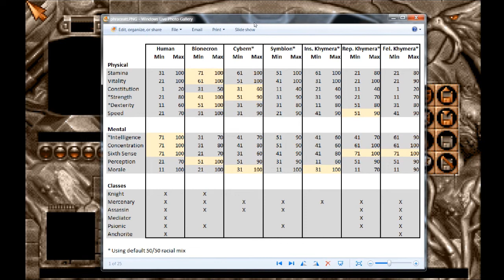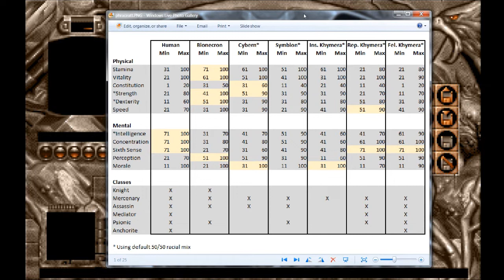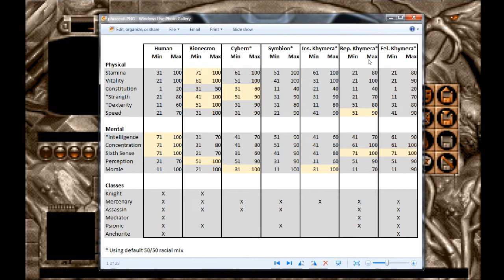Let's Play Perihelion: The Prophecy (Amiga - Blind), Part 2: Character Creation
NO GAMEPLAY THIS EPISODE. After some difficulty, we get our six characters created, with a small assortment of spells. Our breakout character is RuneClaw, who is a Feline Khymera with psionic powers and nunchucks. There can be no cooler figure than a catman with mental powers and ninja skills. Six senses... nine lives.

0:00 - Intro
0:05 - Welcome/Background Info
4:07 - Game Save Woes
6:14 - Character Creation
40:50 - Creating Spells
1:19:04 - Character Equipment
1:23:33 - Secondary Values/Personal Information/Resistance Values

SITES (AND CHANNEL) MENTIONED

Perihelion is a property of Morbid Visions; Psygnosis, Ltd; SCE Studio Liverpool; and Sony Group Corporation. Thank you and enjoy your stay on Perihelion.